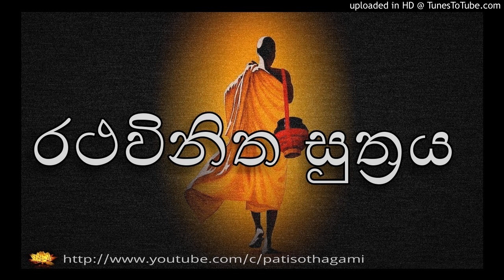රථවිනිත සුත්‍රය . Rathavineeta Sutta - | Aathaapi +25 | පිරිසිදු බුදු දහම . Pirisidu Budu Dhahama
Rathavineeta Sutta | රථවිනිත සුත්‍රය | Ratha Vineetha Sutta  | Aathaapi +25 | Garu Saminda Ranasinghe mahatha | ගෞරවනීය සමින්ද රණසිංහ මහතා

***  පිරිසිදු බුදු දහම | Pirisidu Budu Dhahama | පිරිසිදු බුදු බණ | Pirisidu Budu Bana | බුදුගුණ අනන්ත යි.
T| Budu Guna Ananthai | බුදු ගුණ අනන්තයි | බුද්ධ බල අනන්තයි | Budu Bala Ananthai | සුත්‍ර ධර්ම දේශනාව නිවැරදිව ඉගන ගනිමු ***

taken from (උපුටා ගැනීම) ( Theravada Dhamma | ථෙරවාද ධර්මය)
 කෙනෙකුට ධර්මය අවබෝධ වුව ද, නො වුව ද ලොව ඇති ධර්මතාවයනට ලක් වීමට ද එහි ප්‍රතිඵල විදීමට ද සිදුවීම අනිවාර්ය ය. අවුරුදු කෝටි ප්‍රකෝටි ගණනකිනුදු ලැබීමට දුෂ්කර වූ මෙ‍ම වටිනා අවස්ථාව ප්‍රයෝජනයට ගෙන ධර්ම රත්නය අවබෝධ කර ගැනීමට දැඩි ලෙස උත්සාහ කළ යුතු ය.
ආතාපි. කෙලෙස් තවන වීර්ය

sinhala dharma deshana desana rathavinitha ratavinita ratavineeta
sutraya,sutta,sinhala,suthraya,sutra,+patisothagami,පටිසෝතගාමී Buddhaghosha,sadaham arana,Siri Sadaham Ashramaya,the buddhist tv,shraddha tv